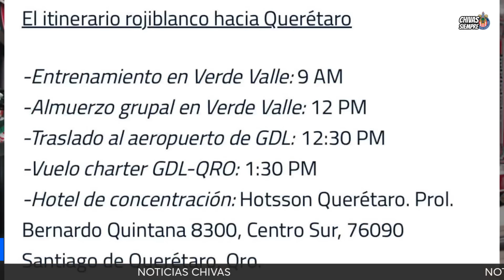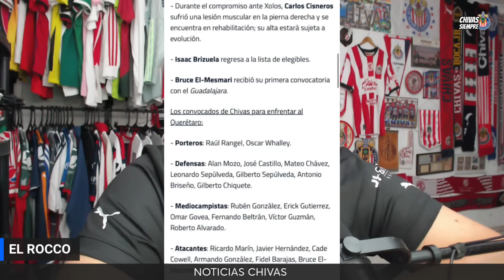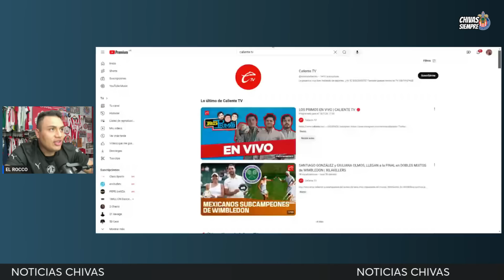🚨¿QUIÉN TRANSMITIRÁ el CHIVAS vs QUERÉTARO?CONVOCATORIA y HOTEL de CONCENTRACIÓN 🚨NOTICIAS CHIVAS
MI PÁGINA DE VENTA DE JERSEYS 🎽

 SUBS 167,000